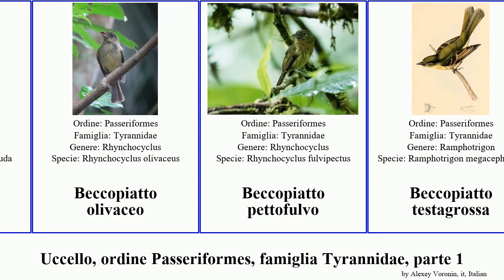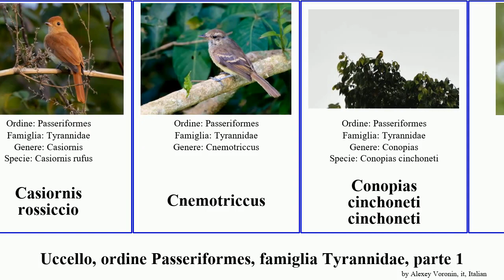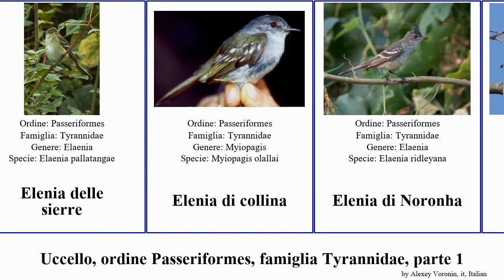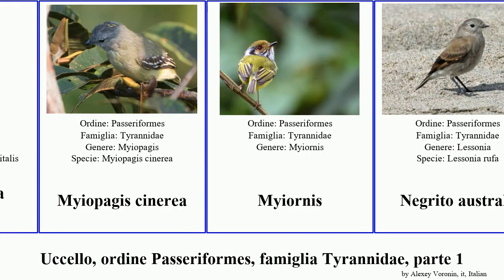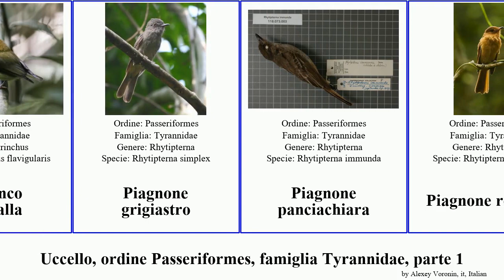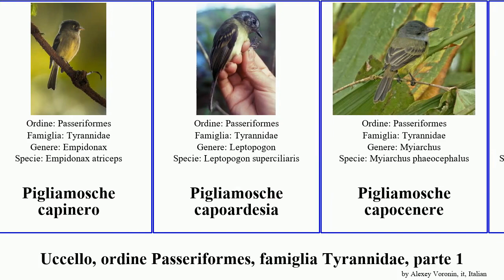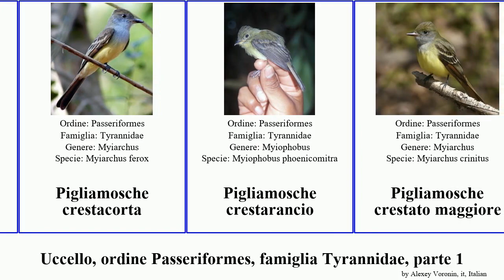Uccello, ordine Passeriformes, famiglia Tyrannidae, parte 1 pigliamosche elenia attila palarinco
uccello ordine Passeriformes, famiglia Tyrannidae, parte 1.
bird of Order Passeriformes Family tyrant flycatcher, Part 1, language: it.

Alatorta brunastro
Attila codarossiccia
Attila groppabrillante
Attila panciacitrina
Attila cannella
Attila caposcialbo
Attila monaco
Attila ocraceo
Beccocurvo meridionale
Beccocurvo settentrionale
Beccopiatto codarossiccia
Beccopiatto codascura
Beccopiatto olivaceo
Beccopiatto pettofulvo
Beccopiatto testagrossa
Beccopiatto dagli occhiali
Casiornis
Casiornis golacenere
Casiornis rossiccio
Cnemotriccus
Conopias cinchoneti cinchoneti
Contopini
Contopus
Diucon
Doradito canoro
Doradito crestato
Doradito di Dinelli
Elaenia albiceps chilensis
Elaenia chilensis
Elaenia fallax cherriei
Elaenia sordida
Elenia beccopiccolo
Elenia caporossiccio
Elenia dorsomacchiato
Elenia capogiallo
Elenia delle Grandi Antille
Elenia delle sierre
Elenia di collina
Elenia di Noronha
Fibi nero
Fluvicolinae
Guyramemua affine
Hemitriccus cohnhafti
Idioptilon
Kiskadì maggiore
Knipolegus cabanisi
Leptopogon albidiventer
Monjita dorsorossiccio
Monjita groppabianca
Monjita di Salinas
Monjita grigia
Muscisaxicola
Muscisaxicola occipitalis
Myiopagis cinerea
Myiornis
Negrito australe
Negrito delle Ande
Nesotriccus
Ochthoeca cinnamomeiventris thoracica
Palarinco alirossicce
Palarinco capodorato
Palarinco codamozza
Palarinco crestabianca
Palarinco crestacannella
Palarinco golabianca
Palarinco golagialla
Piagnone grigiastro
Piagnone panciachiara
Piagnone rossiccio
Pigliamosche apicale
Pigliamosche ardesia coronato
Pigliamosche bandabianca
Pigliamosche bandarancio
Pigliamosche barbabianca
Pigliamosche becco a barca
Pigliamosche becconero
Pigliamosche cannella
Pigliamosche capinero
Pigliamosche capoardesia
Pigliamosche capocenere
Pigliamosche capodorato
Pigliamosche capogrigio
Pigliamosche caposcuro
Pigliamosche caposeppia
Pigliamosche ciglialimone
Pigliamosche codanera
Pigliamosche codarossiccia
Pigliamosche collostriato
Pigliamosche coronato
Pigliamosche crestabruna
Pigliamosche crestacorta
Pigliamosche crestarancio
Pigliamosche crestato maggiore
Pigliamosche crusca
Pigliamosche della cordigliera
Pigliamosche delle Galapagos